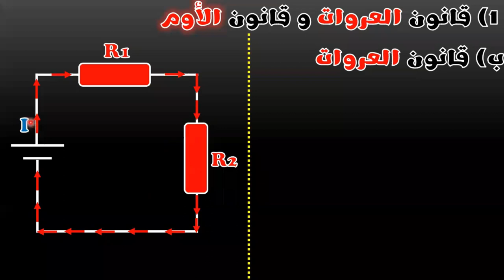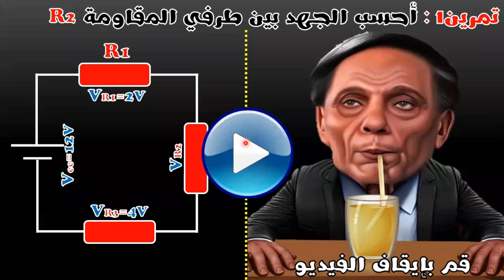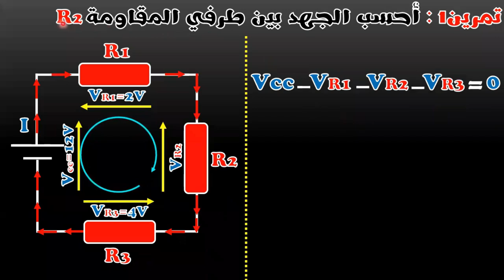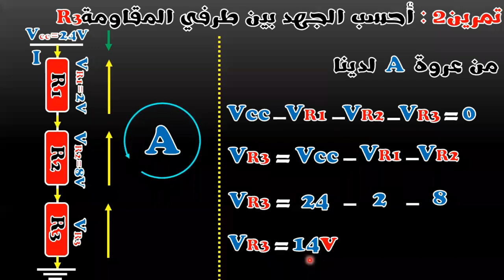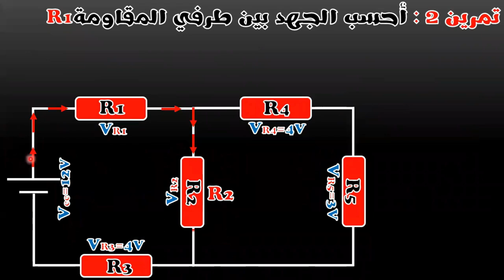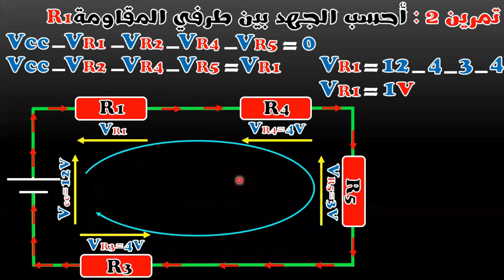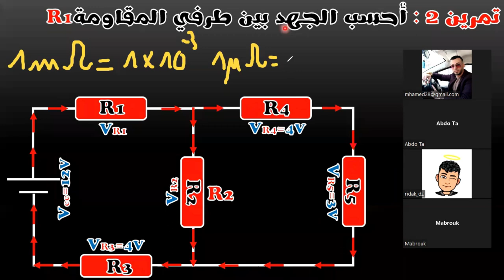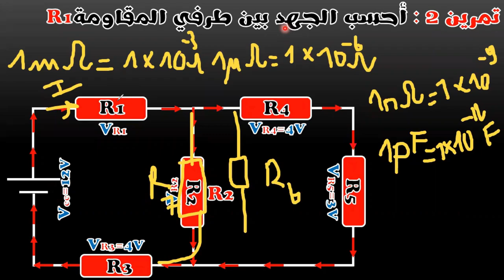الحصة التفصيلية 2: أفضل شرح لقانون العروات هندسة_كهربائية electrical #